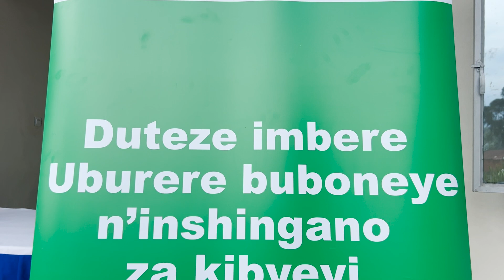NYABIHU MIGEPROF YAFASHIJE KUNGA IMIRYANGO ISAGA 200 YABANAGA MU MAKIMBIRANE RTV